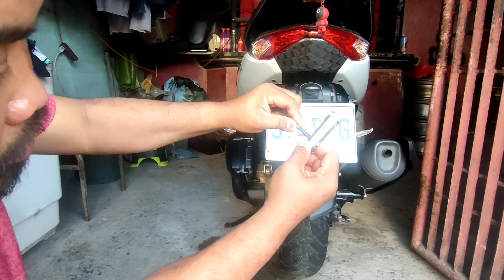YAMAHA NMAX V2 DIY : PALIT PLATE LIGHT